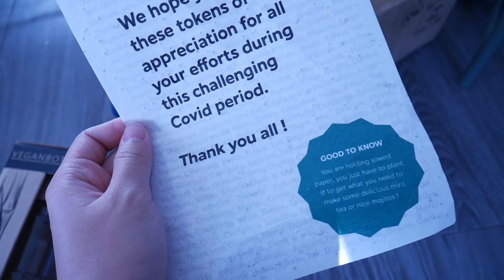古早VLOG😂￨衣服被偷，爆肝加班，但提前转正了！❤️￨线上奶酪品尝会～￨开个la prairie白鱼子￨懒人爱上慢跑😂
囤的旧片段全放这一集剪完了，终于！所以话可能有点多😂累爆肝的年底，需要多多倾诉～不过难熬的2020年总算是过去了！很多挫折但是结果是好的❤️你们年末还好吗？希望新一年的到来大家都有好运气顺顺利利❤️

🌟本期内容：
0:00 intro
0:20 衣服被偷
4:00 法国又封城了
5:20 一些开箱
8:03 公司线上奶酪品尝会
11:49 葱葱看兽医
13:09 提前转正啦
 15:10 葱葱的猫饭
17:17 慢跑周末
18:40 爆肝继续，周末愉快！
❤️你可能感兴趣的系列影片❤️

【👧来聊天呀】
(下)25岁教会我的25件事 I 渣男收割机？抑郁暴瘦？与原生家庭和解吧：

FAQ：
💻剪辑：Final Cut pro
📷相机：松下 Lumix GF10 ➕ osmo pocket：